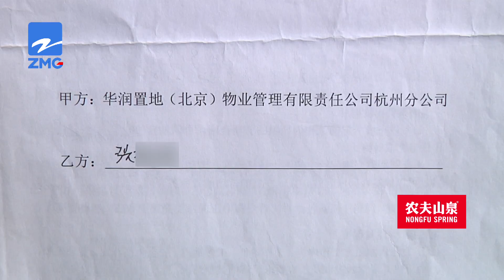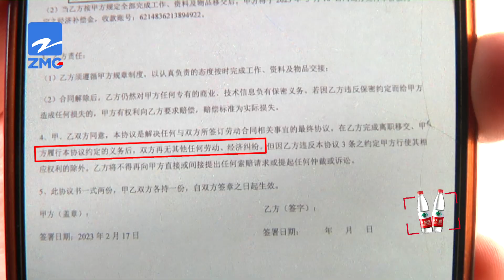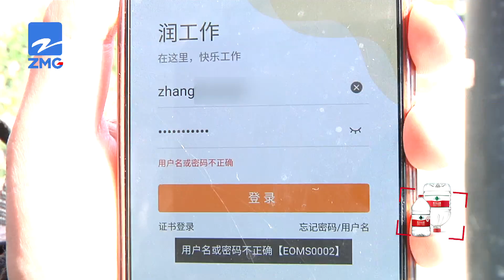【1818黄金眼】从“解除劳动合同”到“解聘”，因为劳动仲裁？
张先生在杭州一个小区的物业做工程主管，年收入15万左右。他说，一月中旬发放了去年的三薪和绩效，他发现少了两万多块钱，就提请了劳动仲裁。后来工作单位发来一个《解除劳动合同协议书》，张先生说他找律师问了问，律师说：别签！

新闻标签：